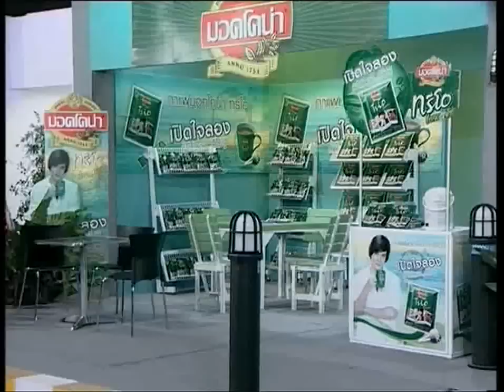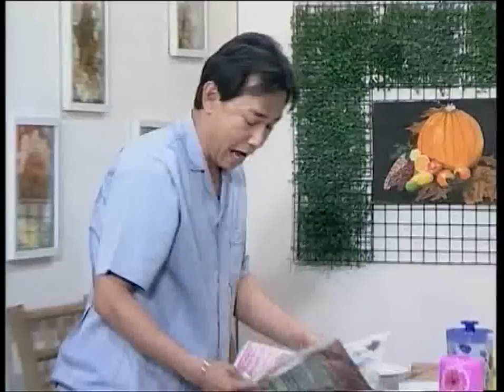ก่อนบ่ายฯ คุณพ่อกุ๊กกู๋กับยัยหนูกุ๊กกิ๊ก EP.3 [120210]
ดูย้อนหลัง ก่อนบ่ายฯ ตอน คุณพ่อกุ๊กกู๋กับยัยหนูกุ๊กกิ๊ก [ปี 2012/2555]
ก่อนบ่ายฯ - คุณพ่อกุ๊กกู๋กับยัยหนูกุ๊กกิ๊ก EP.1 [120208]
ก่อนบ่ายฯ - คุณพ่อกุ๊กกู๋กับยัยหนูกุ๊กกิ๊ก EP.2 [120209]
ก่อนบ่ายฯ - คุณพ่อกุ๊กกู๋กับยัยหนูกุ๊กกิ๊ก EP.4 [120213]
ก่อนบ่ายฯ - คุณพ่อกุ๊กกู๋กับยัยหนูกุ๊กกิ๊ก EP.5 [120214]
ก่อนบ่ายฯ - คุณพ่อกุ๊กกู๋กับยัยหนูกุ๊กกิ๊ก EP.6 [120215]
ก่อนบ่ายฯ - คุณพ่อกุ๊กกู๋กับยัยหนูกุ๊กกิ๊ก EP.7 end [120216]